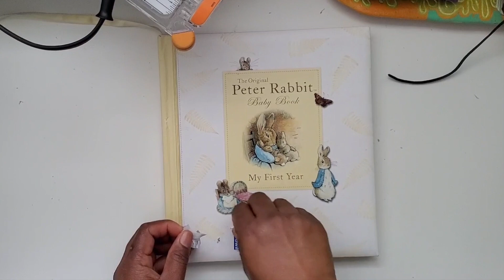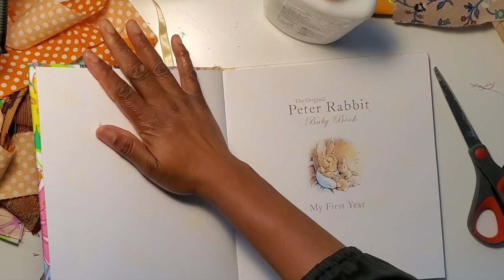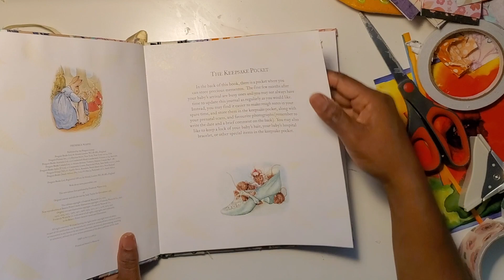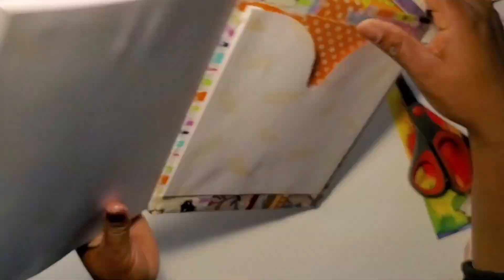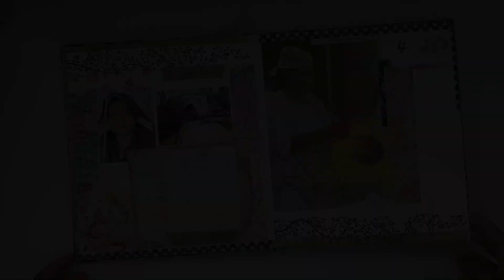Transforming Thrift Store Finds || Ep. 8 - Converting A Baby Book